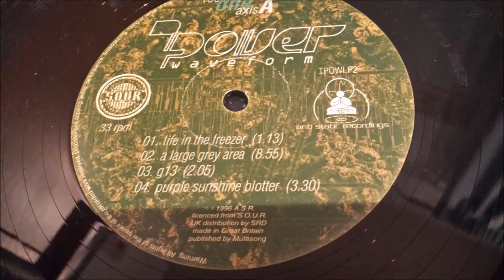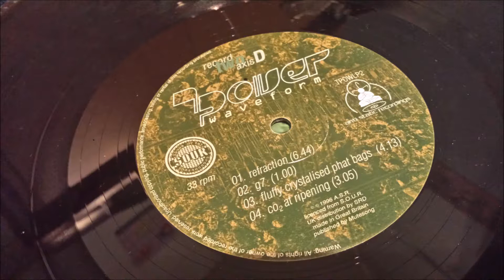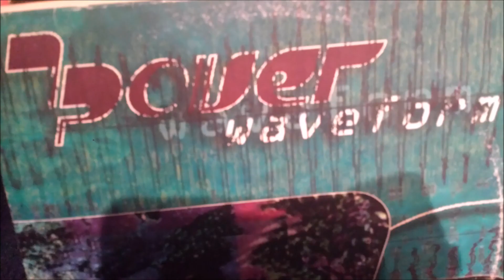T Power - Inversion Boots